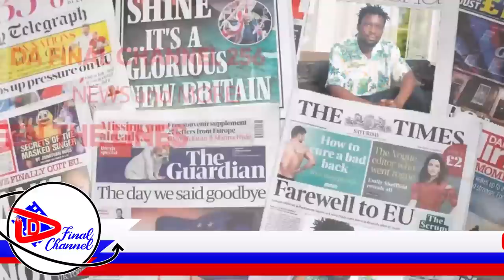BOBI WINE YASOMA OKUSINGA NSEREKO KYEKIMULUMA BWIINO WUUNO.KAYE WISDOM ATABUKIDDE HON. NSEREKO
TRENDING STORY